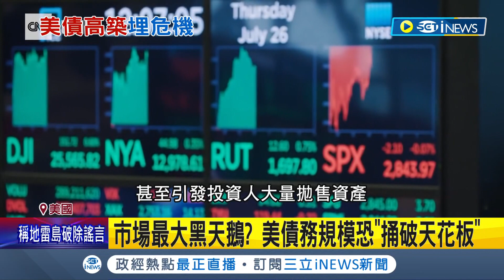美國"國債信用卡"又要刷爆了? 美國債1/19達上限債務破31兆美元 若共和黨杯葛調高債務上限 美國6月將面臨違約...│記者 姚懷真│【國際局勢】20230117│三立iNEWS